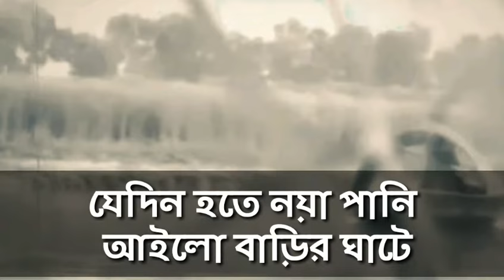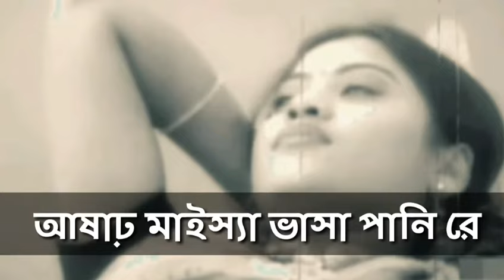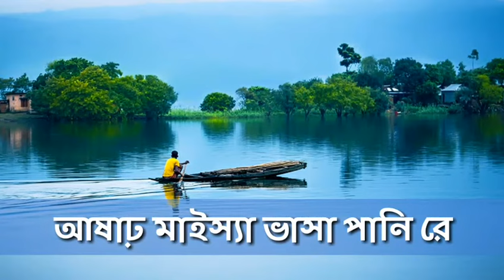Pubali Patase full lyrics- পূবালী বাতাসে-বারী সিদ্দীকি Srabon Maher Din flim song, Bari Siddiqui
RE USE CONTENT